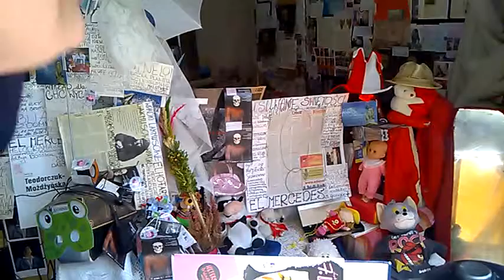DAMY RADĘ,GDY MAZUR ZA DORADZANIE NA STRONĘ PEPICZKÓW PRZEPĘDZIMY I PO LICHWIE!!!